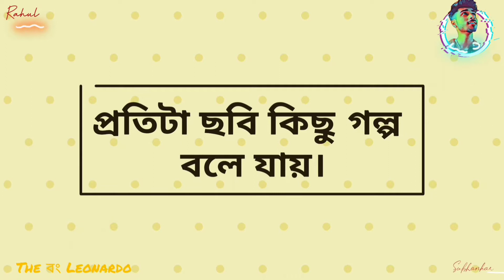Leaf cutting art 🌿🔪✂️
Leaf cutting art by the bong leonardo.
song:- shilajit sir
Drawing:- the bong leonardo